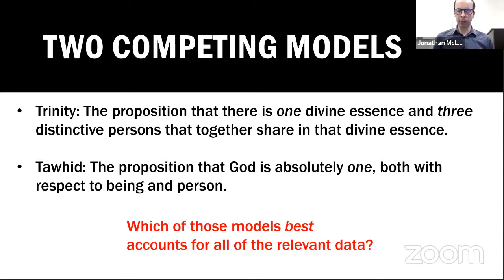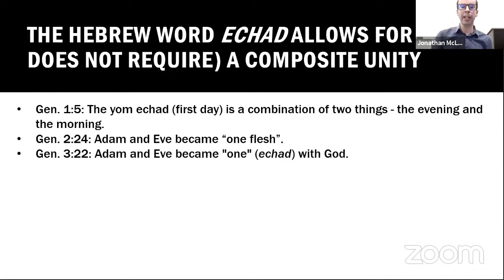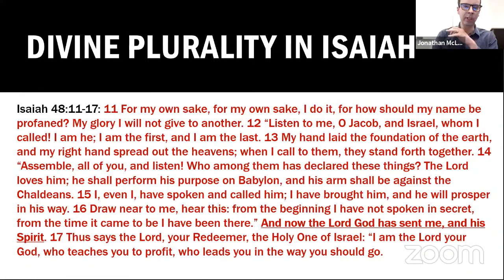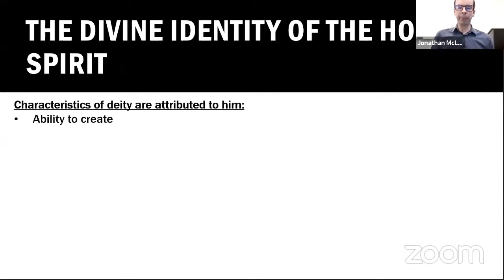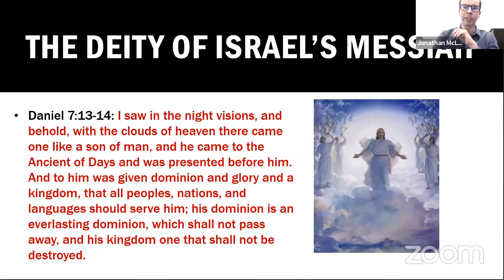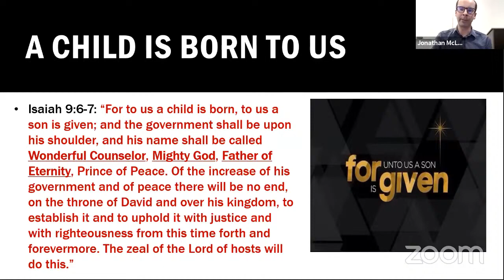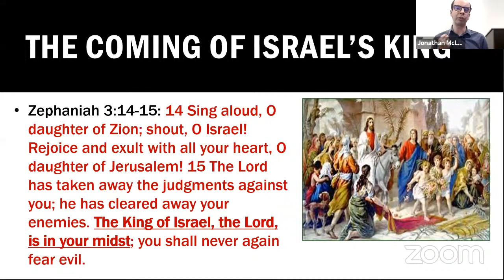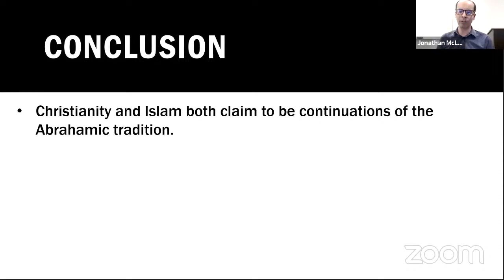The Nature of God: Tawhid or Trinity? Dr. Jonathan McLatchie vs. Dr. Shabir Ally